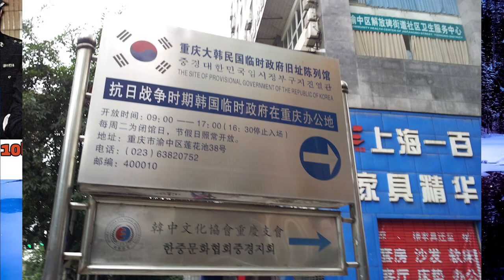(10회)【나한테는 아직 수류탄이 하나 남아잇다】_짱쥔